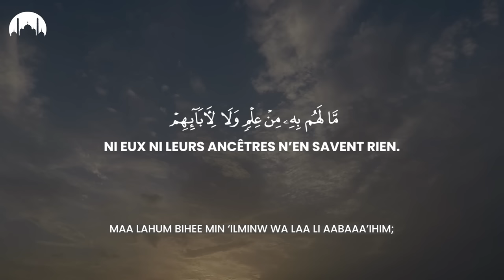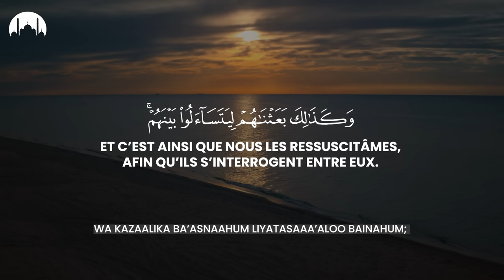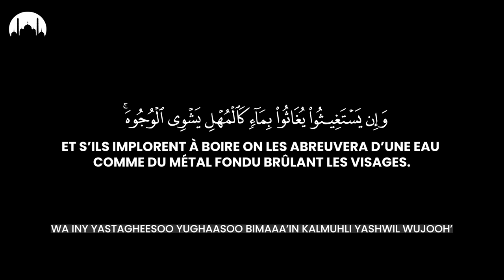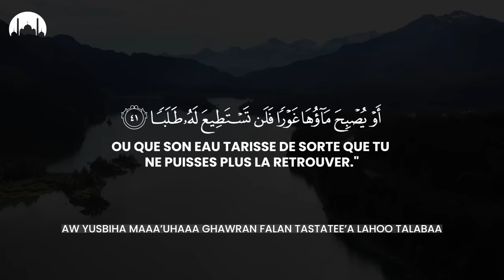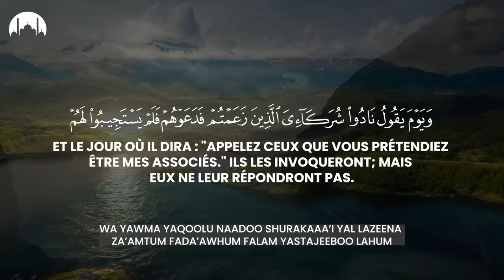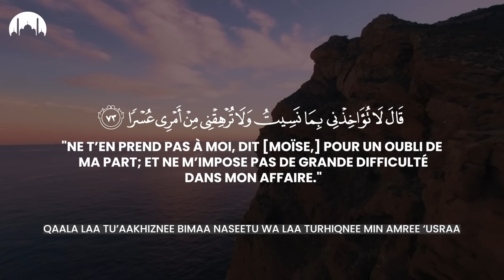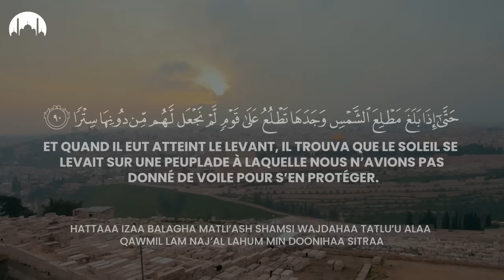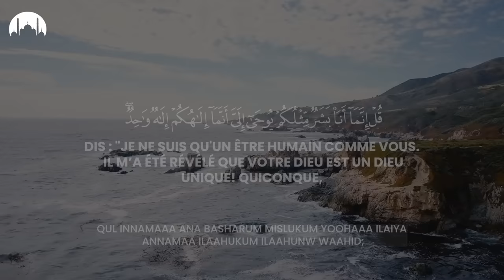AL Kahf - Saad al Ghamidi Français Phonétique